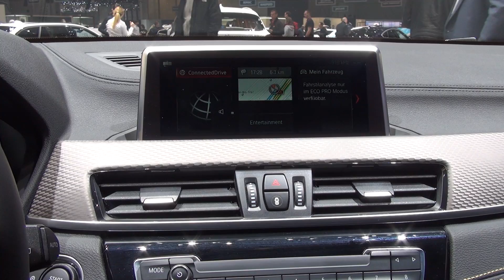BMW X2 xDrive 20d M Sport X (2018) Exterior and Interior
2018 BMW X2 xDrive 20d M Sport X car seen from outside and inside. The vehicle has 4-cylinder, 4-valve, 1995 ccm, 140 kW (190 hp) at 4000 rpm engine. Max torque 400 Nm at 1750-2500 rpm. Top speed 221 km/h. Acceleration from 0 to 100 km/h for 7.7 seconds. Length 4360 mm. Width 2098 mm. Height 1526 mm. Wheelbase 2670 mm. Weight 1675 kg. Gross Vehicle Weight 2190 kg. Payload 590 kg. Prices start from 49800 CHF. Additional equipment price 21040 CHF. Shown vehicle price is 70840 CHF.